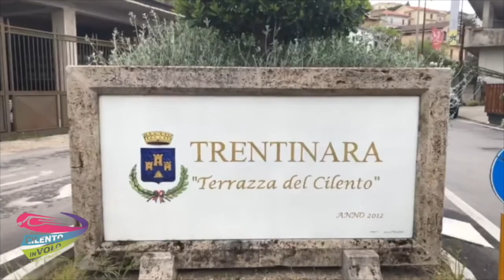10 loredana e giuliano 03 07 21